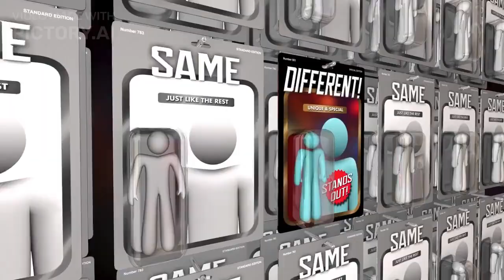The Adventures of Wally the Wallaby - Episode 3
-- Australian Storytime --
-- The Adventures of Wally the Wallaby --

In this episode Wally faces his biggest test yet as one of his friends is in trouble and needs Wally's help.
Can Wally save the day?

-- This is a completely Ai generated web series.
-- All Story, Voice, Text, Video and Editing was done by Ai.
-- Thank you to the following:
   ChatGPT
   ElevenLabs
   PictoryAi

The future is now, dear friends.

- Anthony